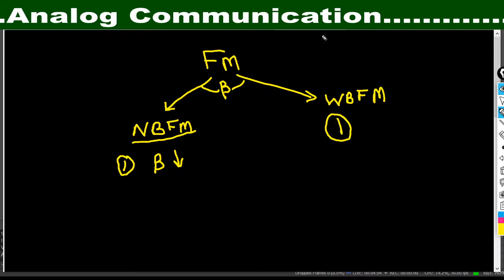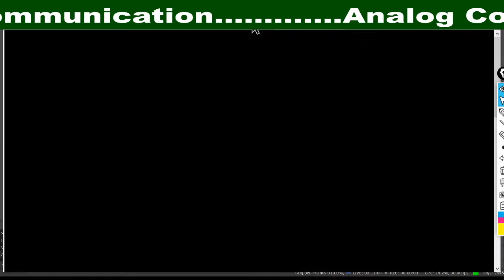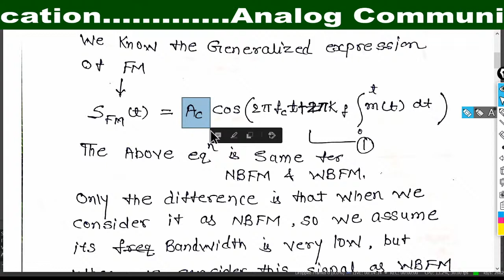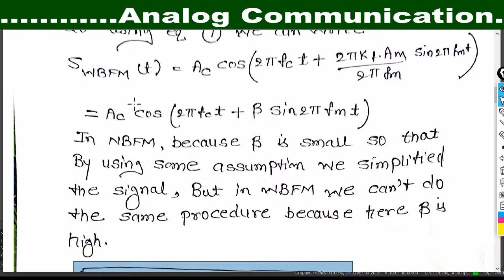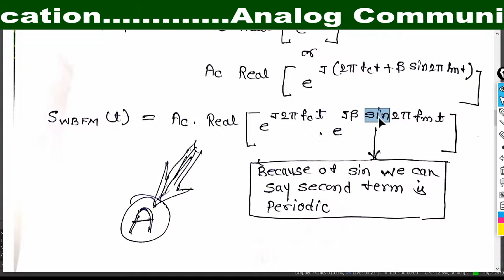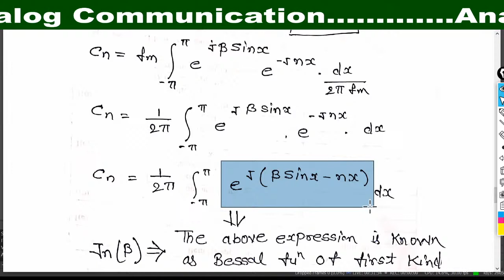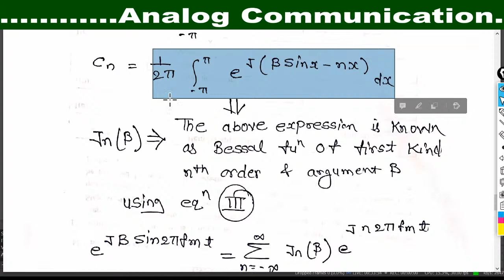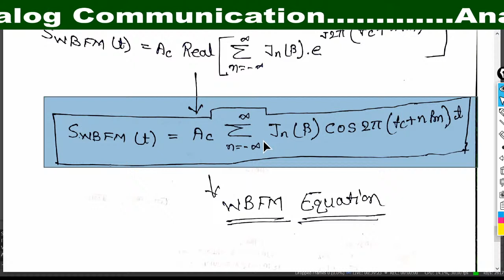Lecture No. - 23 | WBFM & its Derivation